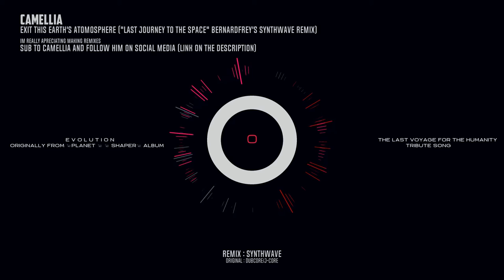Camellia - Exit This Earth's Atomosphere ("Last Journey to the Space" BernardFrey's SynthWave Remix)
Hello, im back with this masterpiece for another greater masterpiece, i enjoyed making this a lot, i always wanted to do something like this for him, anyway enjoy the chill and hopefuly if camellia notices me as an artist, i could thank him a lot for the euphoric drop moments, anyway, i hope you enjoy this track, see you on next releases :D
-Follow Camellia/KamelCamellia/Cametek-

i hope you enjoyed this track, thank you so much.

-- Chris Grosser

According to Copyright Law, I do not OWN the Main music Composition that is belonging to "Cametek" and "TuneCore Japan" , This is only a Creative Commons Content and i should not be monetized by it.